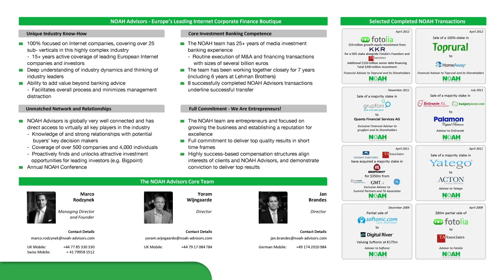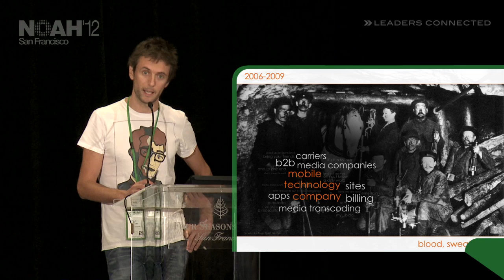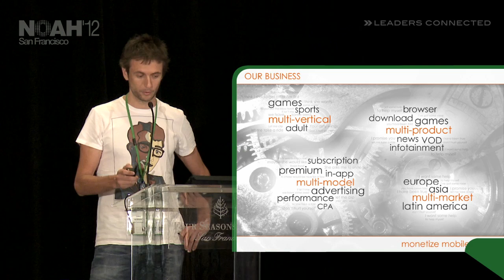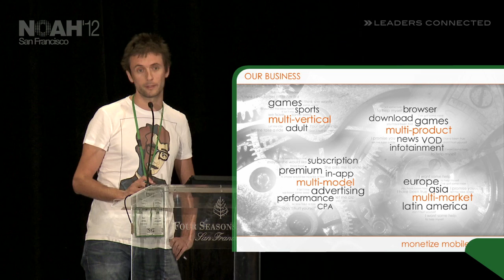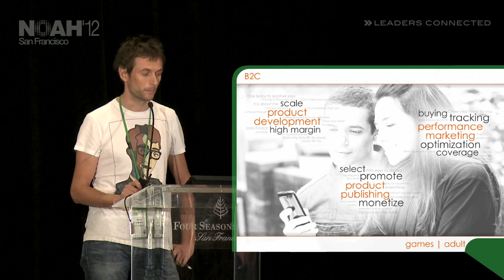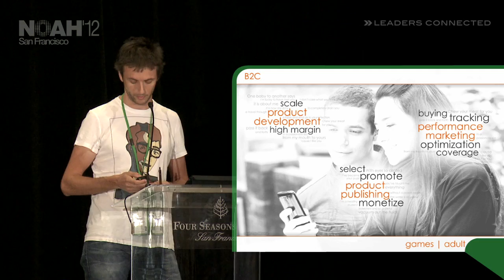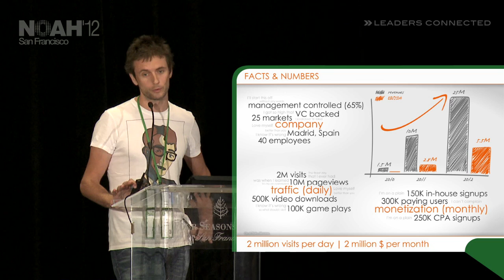NOAH12 San Francisco - Kimia Solutions, Karel de Beule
Mobile / Mobile Apps - Presentation by Karel de Beule, Founder of Kimia Solutions at the NOAH 2012 Conference in San Francisco, Four Seasons Hotel on the 26th of June.